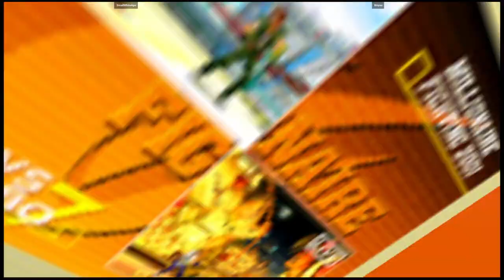CVS2 | SmallWhiteApe VS Briyou | 🇨🇦🇺🇸 Fightcade Flycast